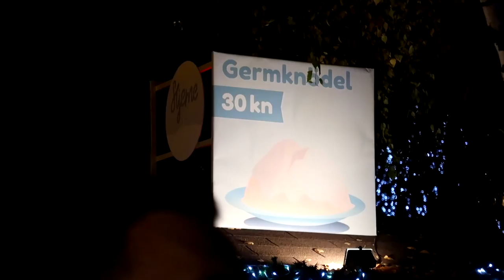Cockta4Christmas - Zagreb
🚩Cockta is starting adventure and spreading premium Christmas  🎅 vibe from our region. ✈ This special month of love & amusement, family & magic, friends & fun we will take you to the Cockta Christmas journey. It’s beginning to look a lot like Christmas, soon the bells will start 😊❤  🤗 ⛄ 🎄  🎁 ⛄❤